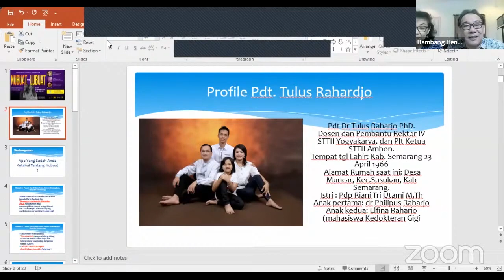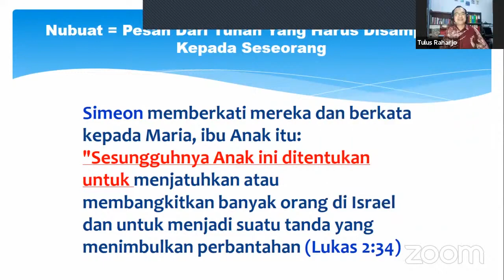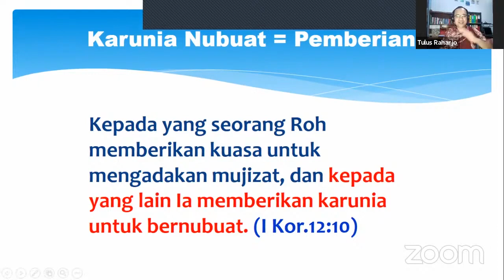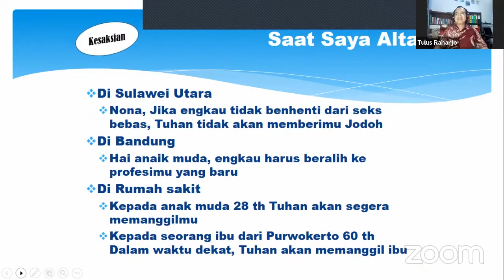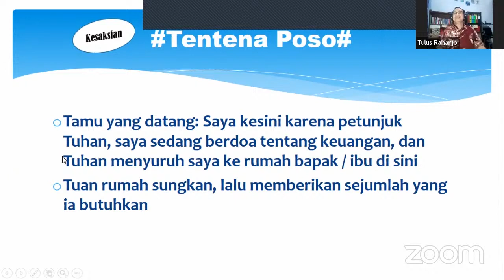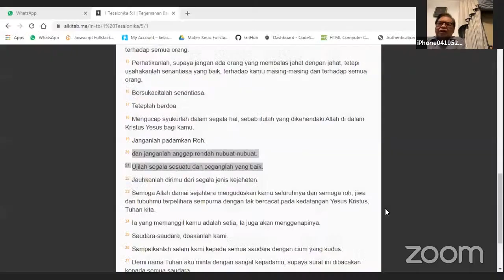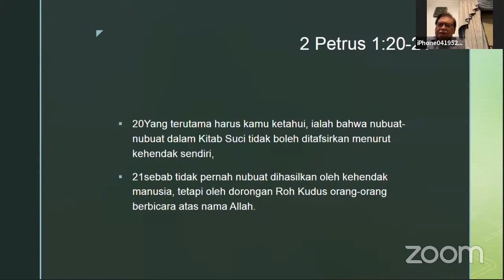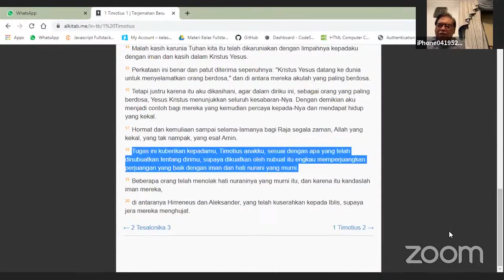Zoominar Theologi // Nubuat atau Lubuat